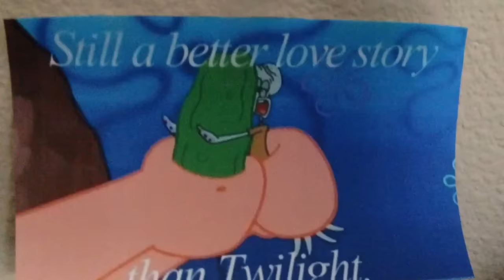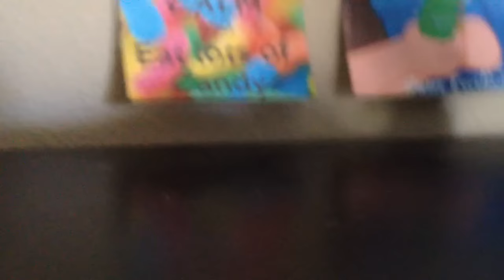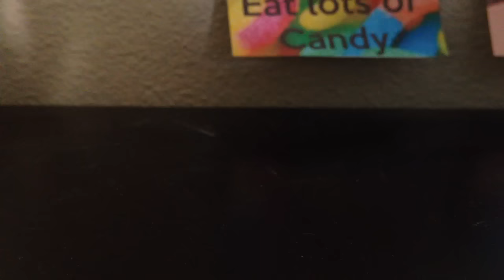LPS Ten Problems with Using the Restroom 😖